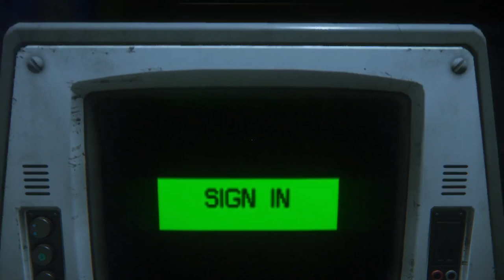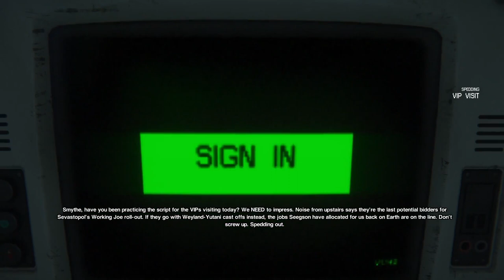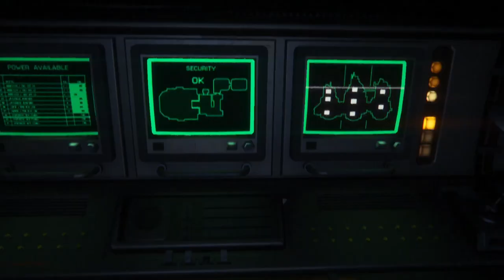Alien Isolation || Part 4 || Saving Nina Taylor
Alien: Isolation is a 2014 survival horror game developed by Creative Assembly and published by Sega for PlayStation 3, PlayStation 4, Windows, Xbox 360, and Xbox One.

Hope you like it - Produde 😎